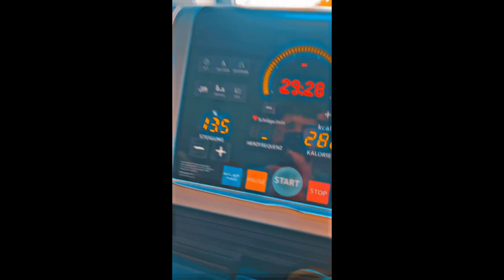Carnivore Diät Selbstexperiment Tag 6/21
Heute bin ich mit meinen Kalorien etwas höher gegangen. Es gab wieder Lachs und ganz, ganz viel Parmesan natürlich.
Hatte heute ein extremes Workout, sehr stark geschwitzt. Die Spiegeleier danach haben dann umso besser geschmeckt :)
Die erste Woche des Selbstexperiments ist fast rum, und bisher merke ich noch keine negative Nebenwirkungen, von denen bei dieser Ernährung immer gewarnt wird.